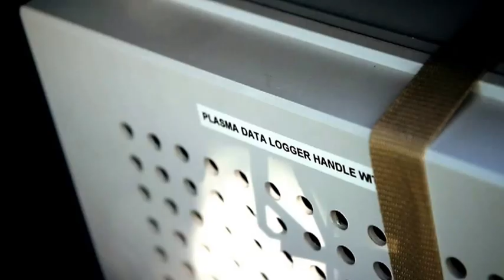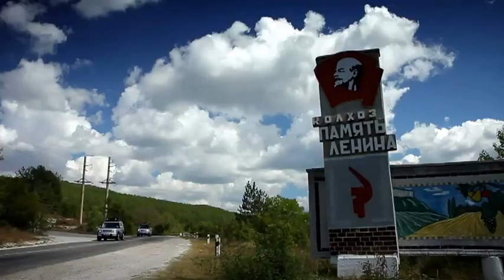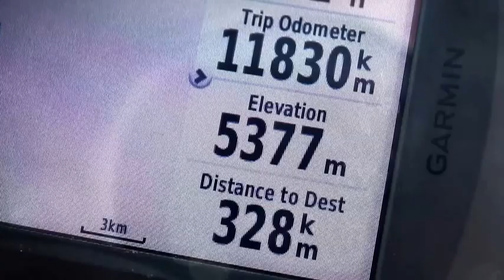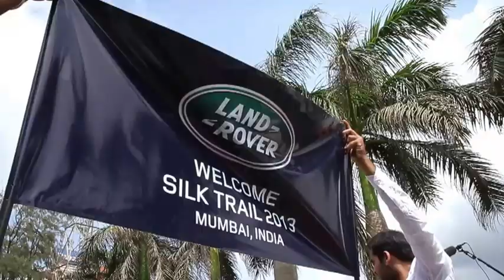Land Rover Silk Trail 2013 Solihull to Mumbai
4' 20" of spectacular video...brilliant, nothing else to say.